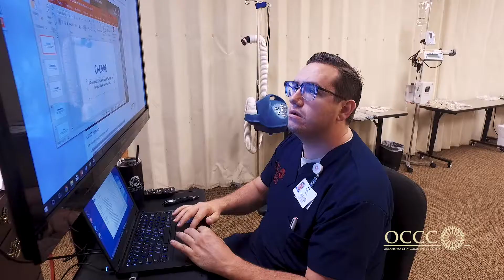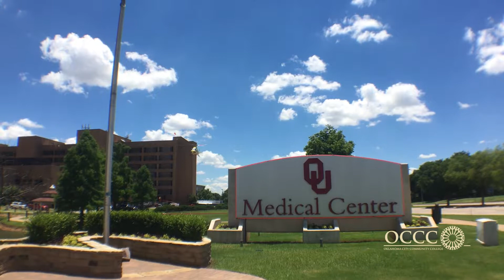Anesthesia Technology Program, Oklahoma City Community College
Oklahoma’s First, Only Anesthesia Technology Program, Bryan
Fulton comes to OCCC with extensive experience in the field of anesthesia technology and has big plans for OCCC’s program. OCCC is home to Oklahoma’s first and only anesthesia technology program, which is among only 15 in the nation. The field of anesthesia technology is growing and the demand for certified anesthesia technologists is expected to increase.